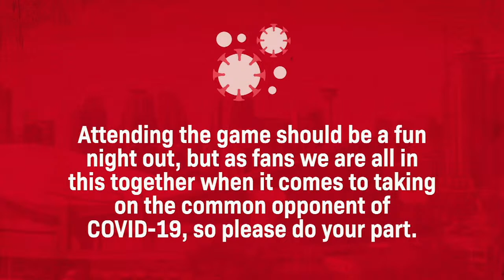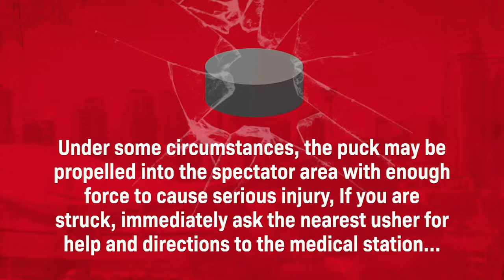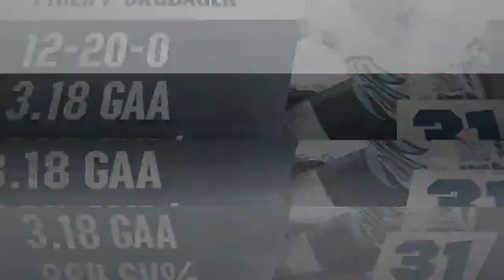Budweiser Pre-Game Show - 19.02.22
Brendan Parker is LIVE from the 'Dome as he sets up tonight's tilt between the Flames and Kraken.